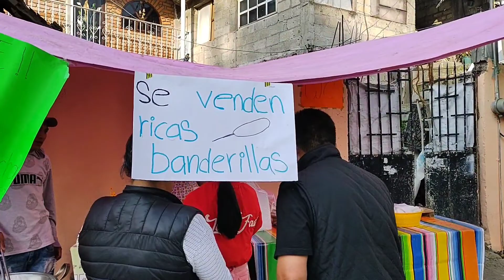Colonia Guadalupe festejó su Feria Anual 2022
Amigos bienvenidos a la continuación de esta aventura en La Colonia Guadalupe, aquí en Guadalupe Yancuictlalpan Edo Méx.